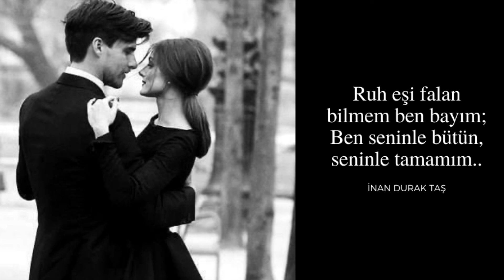Dolunay Obruk - Aşık Olmak İstemem